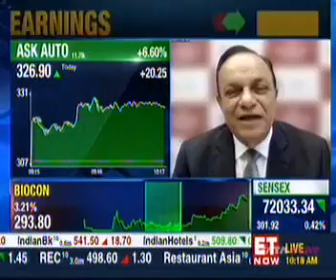ET Now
Mr. Kuldip Singh Rathee Live Interview on ET Now on 6 Feb 24